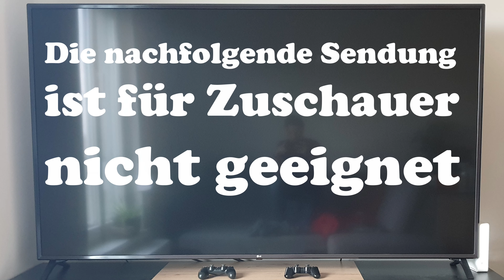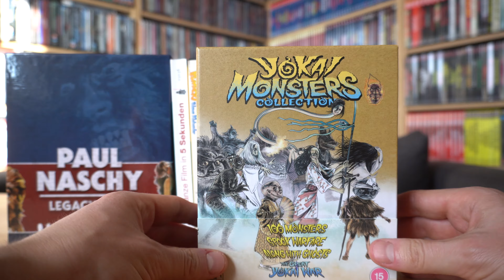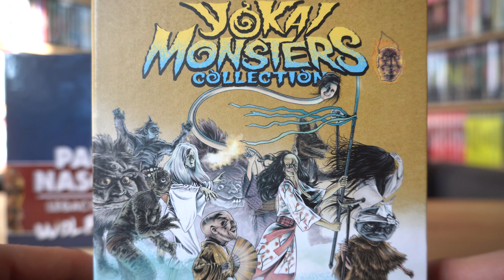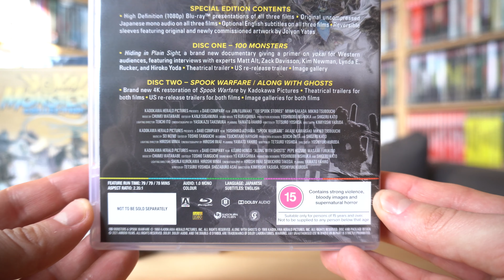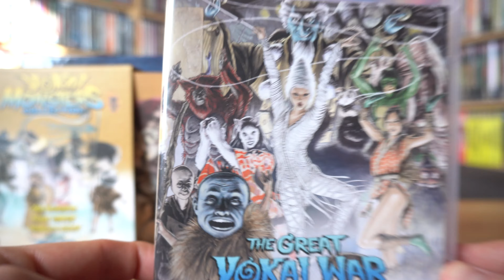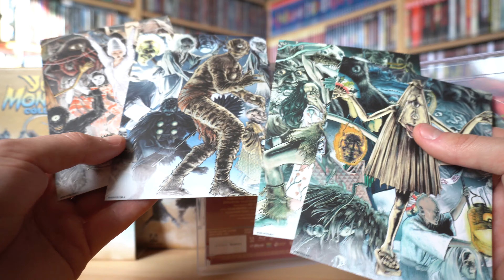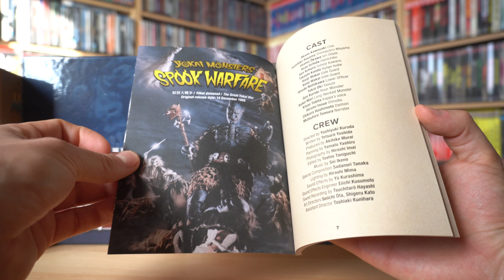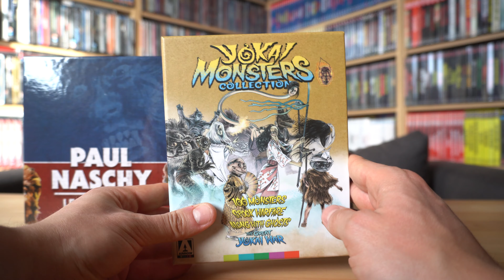YOKAI MONSTERS COLLECTION (UK Arrow Video Blu-ray Limited Edition) / Zockis Sammelsurium Nr. 2914